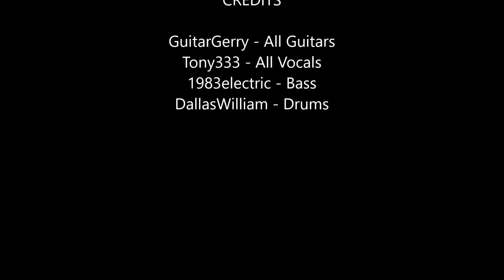I Stand Alone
Godsmack cover